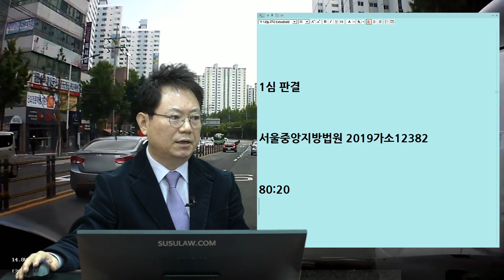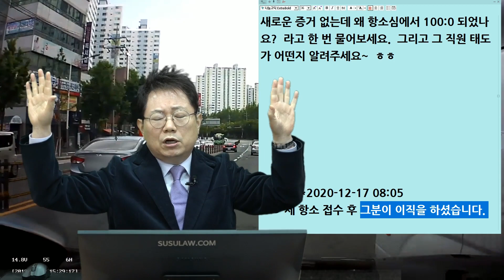8992회. 새로운 증거 없으니 항소 안 된다? 새로운 증거 없이 100:0 받았습니다.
(b6986, 80:20? → 100:0!

트럭이 깜빡이 없이 급차로 변경하여 접촉사고,

블박차 보험사 100:0, 상대 보험사 70:30 주장.
운전자 시선은 블랙박스보다 뒤에 있었고,
우측 A필러로 포터의 차량은 전혀 인식하기 어려운 위치,

당시 60km 도로에서 20~30km에서 앞에 차량이 없어 가속 페달을 밟는 가속기이기 때문에,
옆 포터의 진입을 순간 파악하기 어려운 상태, 브레이크 타임이 없는 상태였음,

블박 운전자 시선에 트럭이 보이지 않았을 것, 너무나 당연한 100:0,

* 1심 판결
서울중앙지방법원 2019가소12382
→ 80:20

* 2심 판결
서울중앙지방법원 2020나30230
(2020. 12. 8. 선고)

이 사건 사고 경위에 든 증거를 종합하면,
이 사건 사고는 일단 후행하는 차량을 제대로 살피지 아니하고 3차로에서 2차로로 변경한 피고 차량의 과실로 인하여 발생하였다고 할 것이고,

피고 차량 차로 변경 당시 원, 피고 차량의 거리, 피고 차량이 2차로 변경 직전까지는 직진을 하였고, 방향지시등을 켜지도 않아 원고 차량으로서는 피고 차량의 차로 변경 사실을 인지하고, 정지나 감속을 통해 이 사건 사고를 피하기는 어려웠을 것으로 보인다.

따라서 이 사건 사고에 대하여 원고 차량의 과실을 인정할 수 없다.
→ 100:0

너무나 당연한 100:0이 너무 오래 걸려 100:0 인정되었네요.

혹시 1심 판결 이후 보험사에서 항소 안 해 준다고 하지는 않았었나요?
보험사들은 새로운 증거 없으면 항소해도 안 바뀐다면서 안 해 주는 경우가 많아서요.

*** 항소할 때 보험사에서 새로운 증거가 없으면 항소가 안 된다고 했는데 ***
변호사님 의견을 제시하고 항소장 내용을 제가 검토하고 수정 작성해서 항소를 하게 됨,

소장 작성부터 재판 참관까지 보험사의 무성의함에 마음이 상했지만 승소해서 다 풀림.
변호사님 의견을 정리해서 항소장을 작성한 게 판사님 판결에 영향을 준 듯.